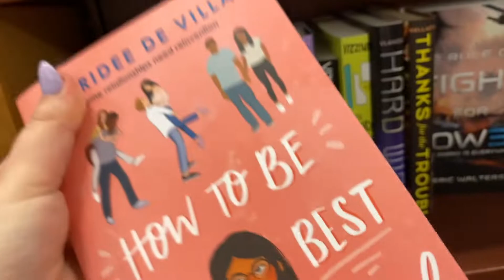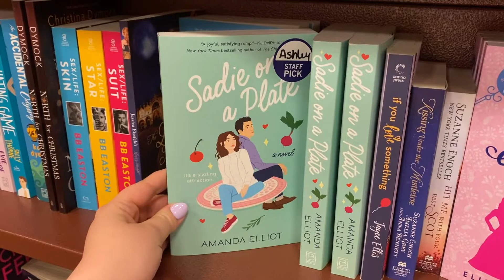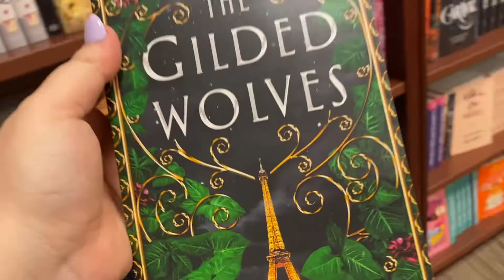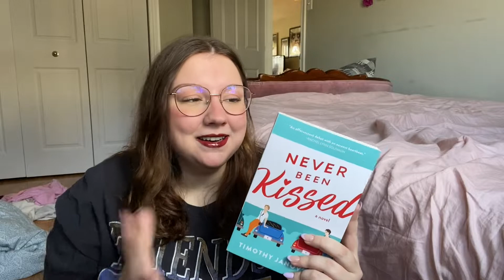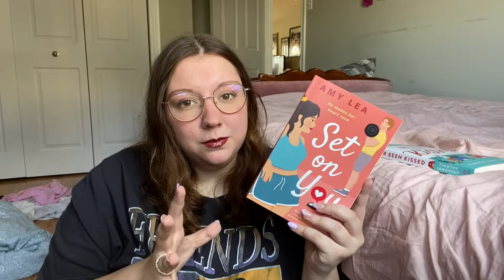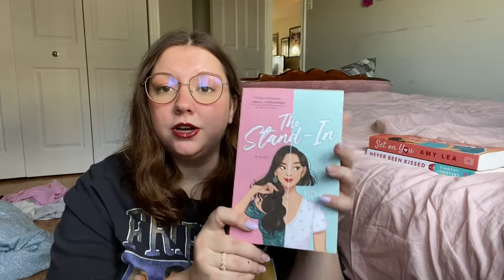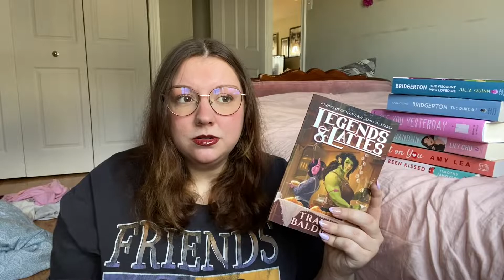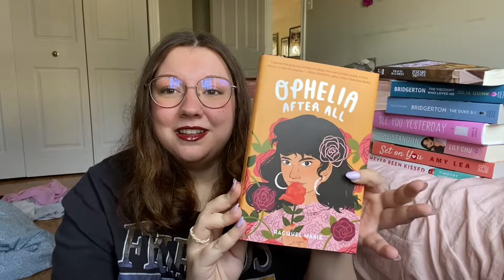BOOK SHOPPING VLOG🦋 + HAUL📚 (i also got my nails done!)💅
hello everyone! let's go to the bookstore together! there's a big haul at the end of the video too. If you make it to the end of the video, comment this emoji: 🦋

I SELL SCRUNCHIES AND BOOKISH ITEMS ON ETSY!